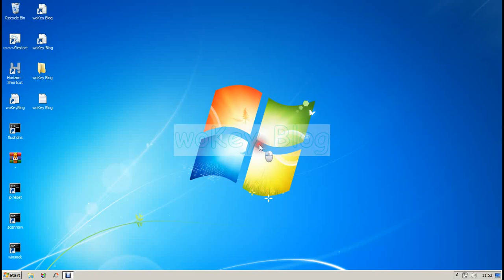CARA MENGATASI PERBAIKI HOW TO FIX REPAIR Horizon System Error The program cant start because libvor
CARA MENGATASI Horizon System Error The program cant start because libvorbis.dll is missing from your computer
CARA PERBAIKI Horizon System Error The program cant start because libvorbis.dll is missing from your computer
HOW TO FIX Horizon System Error The program cant start because libvorbis.dll is missing from your computer
HOW TO REPAIR Horizon System Error The program cant start because libvorbis.dll is missing from your computer